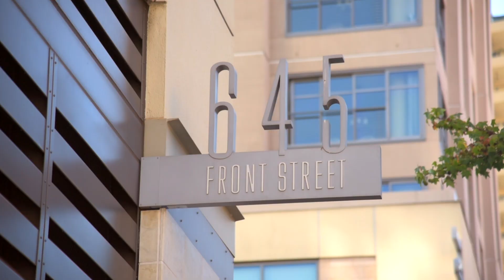Contemporary Penthouse in the Heart of the Marina District | 645 Front Street, 2004, San Diego, CA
Overlooking downtown with glorious Bay and Coronado Bridge views, this stunning residence located at Renaissance, offers world-class and luxurious upgrades in over 4500 SF of living on two levels. With panoramic views from every room, marble floors, remote blinds and designer lighting, two fireplaces, recently upgraded kitchen with high-end appliances and walls of windows providing a feast for the eyes! For more details or to schedule a private showing